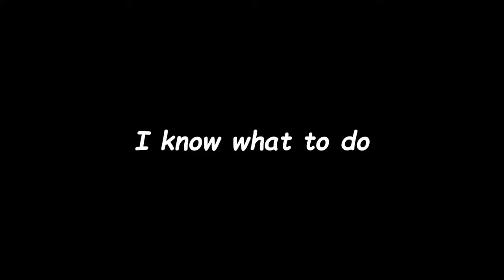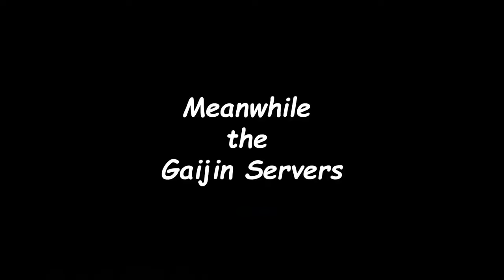S stands for Chi-Ri , wait what? | War Thunder | Chi-Ri II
The Chi-Ri II is a wierd tank in War Thunder , on the one side it has one of the first autoloader in the game and on the other hand it has the size off a standart family home with the pen of a 4.0 Tank ...
But in the End it still is a good meme to play , 10/10 would recommend to play the Japanese Tech-tree again.

Mii Theme
Battotai